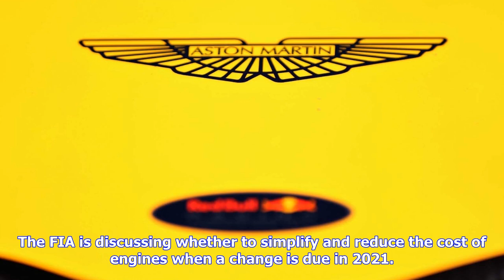Breaking News | Aston martin becomes red bull racing title sponsor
British manufacturer Aston Martin will become Red Bull Racing’s title sponsor from the start of the ...